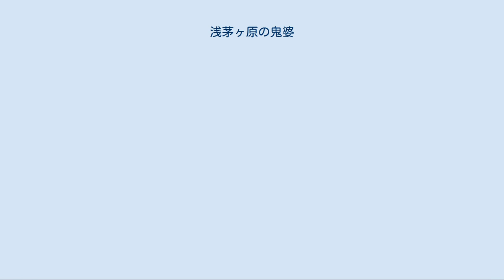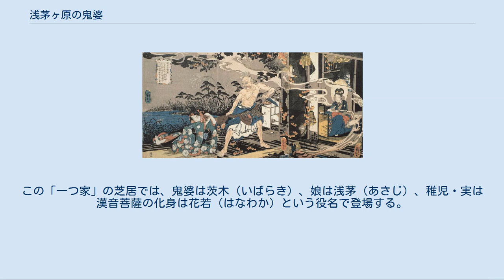浅茅ヶ原の鬼婆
歌川国芳『観世音霊験一ツ家の旧事』 「孤家月」（ひとつやのつき）（月岡芳年『月百姿』のうちの一作） 浅茅ヶ原の鬼婆（あさぢがはらのおにばば）は、東京都台東区花川戸に伝わる伝説。
一つ家の鬼婆（ひとつやのおにばば）、一つ家（ひとつや）あるいは土地の名前だけをとり浅茅ヶ原（あさぢがはら）とも称される。
 浅草寺（東京都台東区）の観音菩薩にまつわる伝説として江戸時代以後には書籍や演芸・芝居なども取り上げられ、広く知られていった。
一軒家に棲む老女が宿泊する旅人をあやめて金品を奪っていたなどとする話は各地にみられ、これもそのうちの一例と見ることができる。
 用明天皇の時代、武蔵国花川戸の周辺に浅茅ヶ原と呼ばれる原野があり陸奥国や下総国を結ぶ唯一の小道があったが、宿泊できるような場所がまったくない荒地で、旅人たちは唯一の人家であるあばら家に宿を借りていた。
この家には老婆と若く美しい娘が2人で住んでいたが、実は老婆は旅人を泊めると見せかけ、寝床を襲って石枕で頭を叩き割って殺害し（『関八州古戦録』巻二では、天井から縄をつけた大石を落として圧殺したと記す）、亡骸は近くの池に投げ捨て、奪った金品で生計を立てるという非道な鬼婆だった。
娘はその行いを諌めていたが、聞き入れられることはなかった。
老婆が殺した旅人が999人に達した。
ある日、ひとり旅の稚児（ちご）が宿を借りた。
老婆は躊躇することなく、寝床についた稚児の頭を石で叩き割った。
しかし寝床の中の亡骸をよく見ると、それは自分の娘だった。
娘は稚児に変装して身代わりとなり、自分の命をもって老婆の行いを咎めようとしていたのだった。
老婆が自分の行いを悔いていたところ、家を訪れていた稚児が現れた。
実は稚児は浅草寺の観音菩薩の化身であり、老婆に人道を説くために稚児の姿で家を訪れたのだった。
その後、観音菩薩の力で竜と化した老婆が娘の亡骸とともに池へ消えたとも、観音菩薩が娘の亡骸を抱いて消えた後、老婆が池に身を投げたとも、老婆は仏門に入って死者たちを弔ったともいわれている。
 東京都台東区・花川戸公園。
姥ヶ池の跡地。
 同公園にある姥ヶ池の石碑。
右側には伝説内容を記した看板がある。
 鬼婆が身を投げたとされる池は姥ヶ池（うばがいけ）と呼ばれてあり、現在も花川戸公園に残っている。
池の大きさは、古くは隅田川に通じるほどの水をたたえた大きなものであったが、明治時代に宅地造成などのために大部分が埋め立てられており、かつての姿とはかけ離れたものとなっている。
 白河院の作であるという和歌に、この伝説を詠み込んだ「武蔵には霞が関に一つ家の石の枕の野寺あるてふ」がある。
この歌は、『関八州古戦録』では、「武蔵には霞の関屋ひとつ屋の石のまくらや野守あるてふ」と記される。
 江戸時代後期には江戸で広く知られたものになっており、浮世絵や芝居の題材としても数多く取り上げられている。
浅草寺（東京都台東区）には安政2年（1855年）の開帳のおりに奉納された浮世絵師・歌川国芳による大きな額の絵馬が保存されており、この伝説の一場面（諌める娘を恫喝する鬼婆）が描かれている。
国芳には『木曽街道六十九次之内』（「大久手 一ツ家老婆」）や『本朝二十四孝』（「一ツ家の老女」）や『観世音霊験一ツ家の旧事』など、この伝説を描いた作品は他にも多い。
その構図は生人形の興行としても再利用されてもいる。
 歌川広重『東都旧跡尽』の「浅茅ヶ原一ツ家 石の枕の由来」では、天井からつり下げられた大きな石が画面には描かれている。
月岡芳年は、『一魁随筆』（「一ッ家老婆」）や『月百姿』（「孤家月」）などの作品にこの伝説を描いている。
 歌舞伎十八番に対抗して5世・6世尾上菊五郎が選定した歌舞伎演目「梅幸十種」あるいは「新古演劇十種」のうちには「一つ家」として、この伝説を題材とした戯曲が組み込まれている。
この「一つ家」の芝居では、鬼婆は茨木（いばらき）、娘は浅茅（あさじ）、稚児・実は漢音菩薩の化身は花若（はなわか）という役名で登場する。